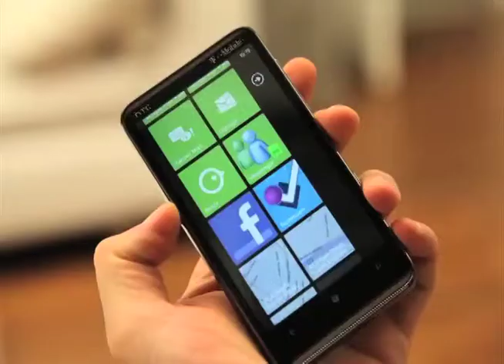Jesse Shapins on Hyperpublic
Jesse Shapins from the Hyperpublic Symposium at Harvard University, June 10, 2011

Credits:

Editors:
Claire Kwong
Hannah Deresiewicz
Alex O'Dell

Introduction sequence:
Alex O'Dell
Kassra Homaifar

Author: gaf.arq
photo title: HTC D7 8

Photo title:  Anti-Chen Protest Day 32 - Million Men March
Author: My Hourglass [Cloud] - Cloud

Photo title: skyscrapers #3
Author: wilhelmja

Photo title: Dubai
Author: Stinkie Pinkie

Photo title: Sesc Pompeia
Author: Andreia Reis

Photo title: ann arbor streets
Author: suburbology

Photo title: public dancing @ CCSP
author: vVvA